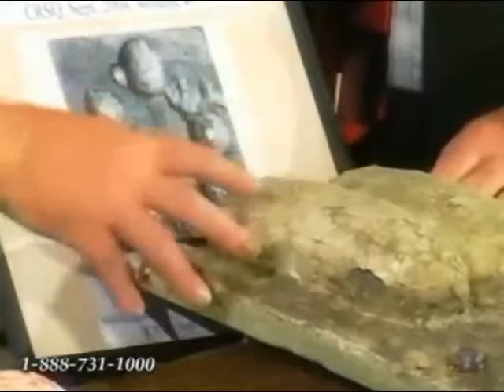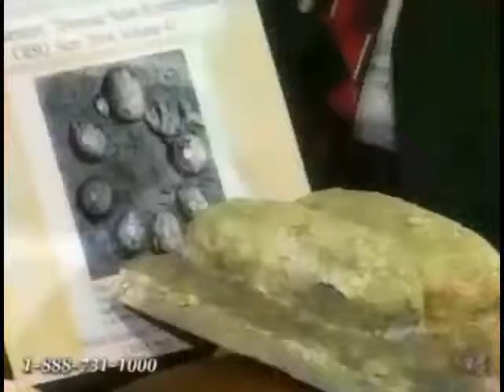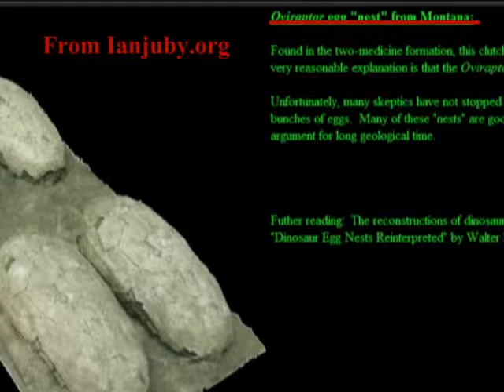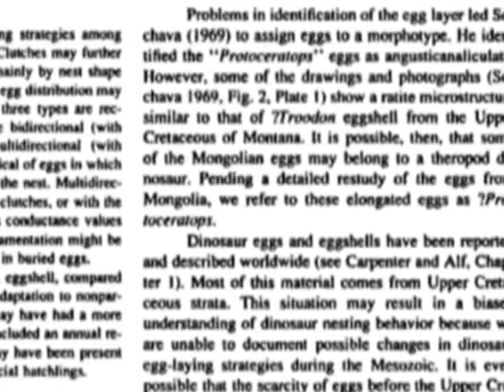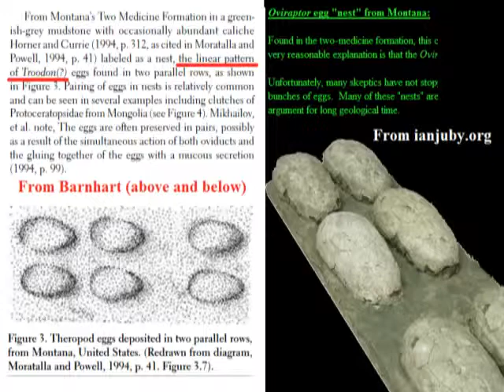Epic creationist fails of our time -- #1